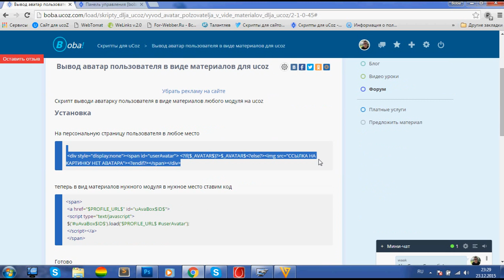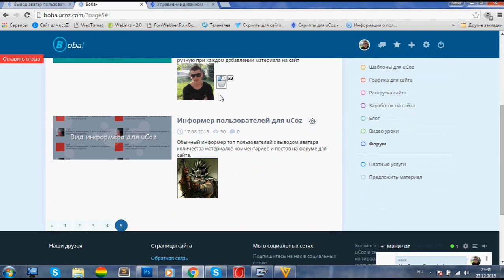Установка скрипта Вывод аватара пользователя в виде материалов для uCoz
Скрипт выводи аватарку пользователя в виде материалов любого модуля на ucoz